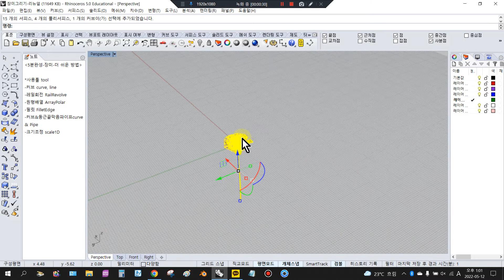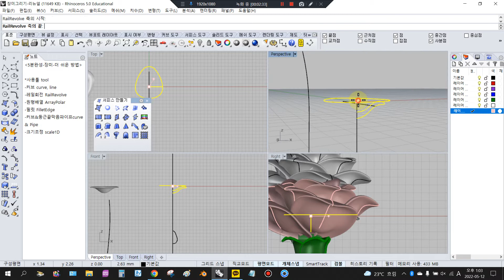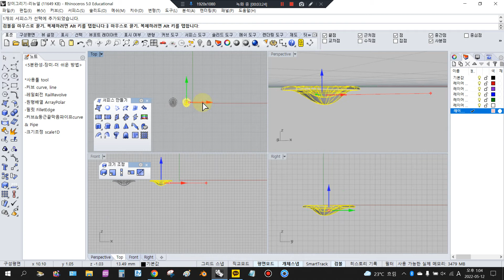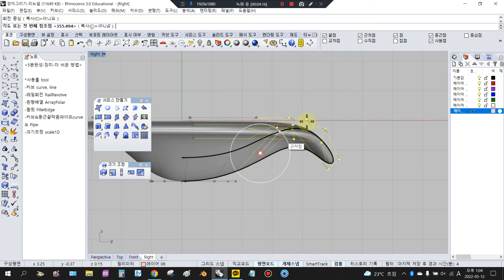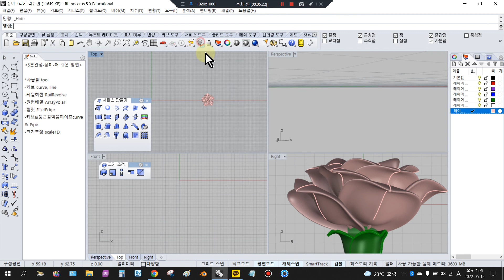[5분완성] 구독필수 라이노강의 장미 그리기 2편 라이노 3d rhino rose 자연스러운 연출 꿀팁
앞에 있던 장미 영상과 장단점이 있으니 혼용해서 사용바랍니다.